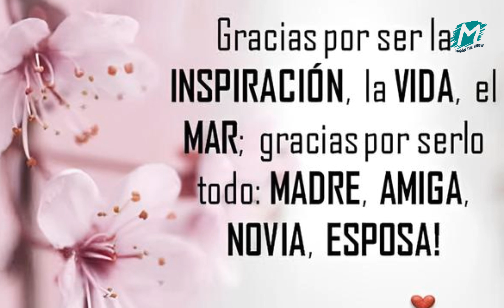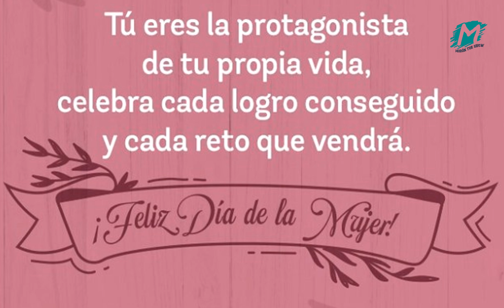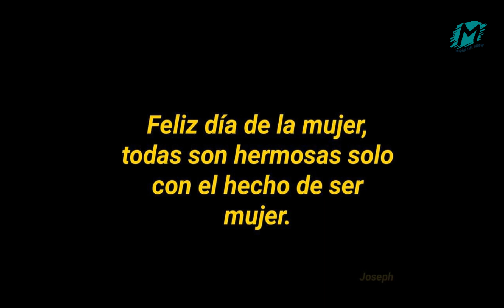Mujeres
Significativo homenaje a la mujer.